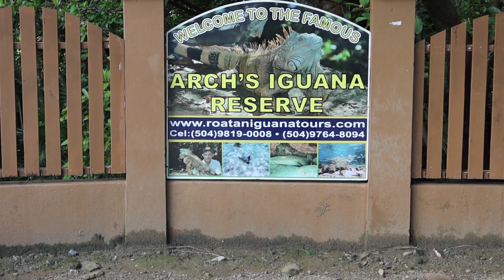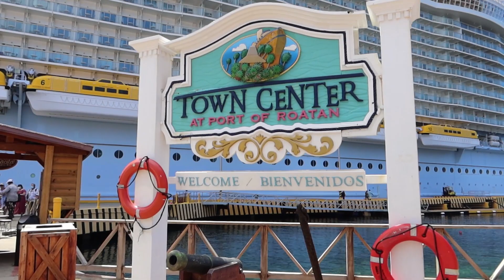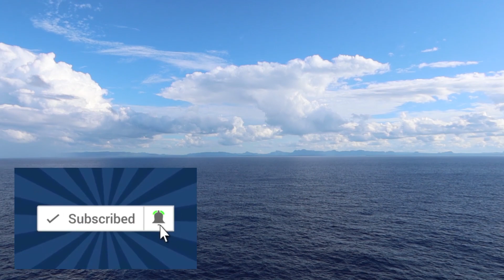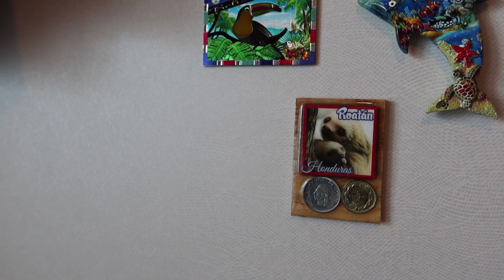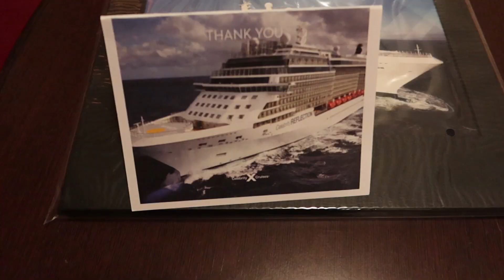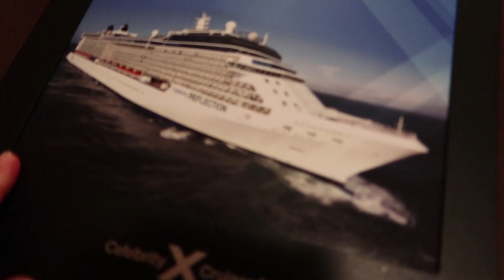CELEBRITY REFLECTION CRUISE VLOG - DISCOVER ROATAN TOUR WITH SLOTHS! | NOV 2021 - DAY 6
Join us on the Celebrity Reflection for a port day at the Roatan, Honduras cruise port as well as a lot of fun on the cruise ship! This is part of trip on the first sailing of the Celebrity Reflection in November 2021! First we get some breakfast at the Oceanview Cafe buffet before heading off the ship in Roatan for the Discover Roatan excursion! This tour included interaction with sloths, monkeys, macaws, butterflies, iguanas, fish, a tour of the island with history and landmarks and some shopping! We also show the cruise port as well. Carmen gets to hold a sloth which is a big highlight of the tour! We give our full review of the excursion and let you know if we think it is worth the cost.

Once back onboard the Celebrity Reflection we grab lunch at the Ocean View Cafe buffet and enjoy views of the ocean also other ships in the port. We enjoy sail away, head to the main dining room (MDR) for dinner, and catch some live music and the evening show in the Reflection Theatre! We get more surprises back in our cabin! It was another amazing day on the Celebrity Reflection!